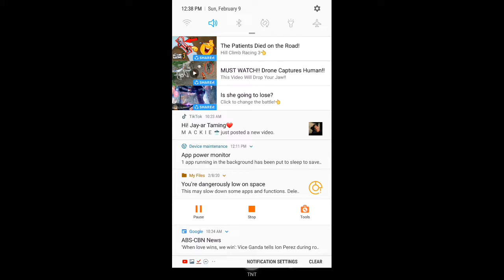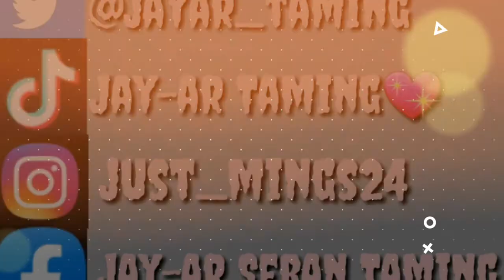SHARE IT PRANK TO MY CLASSMATES💕